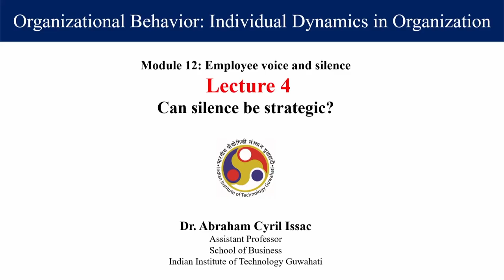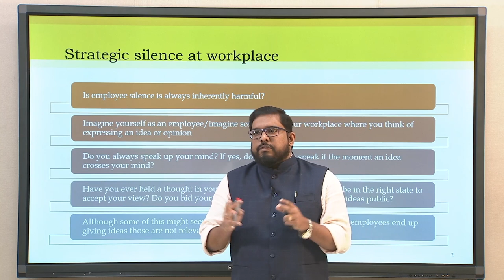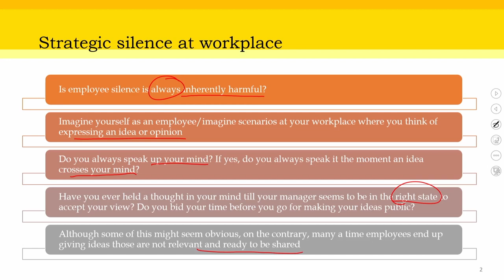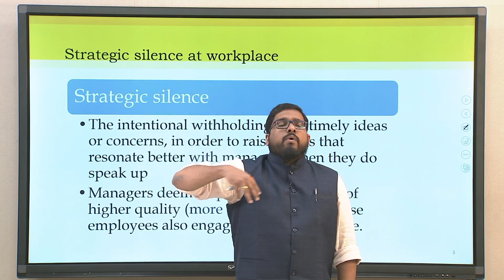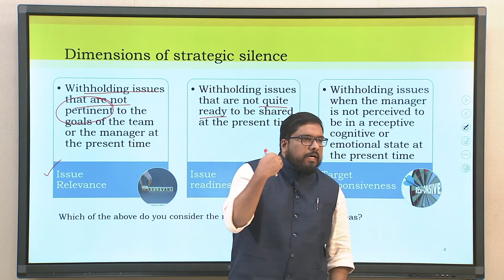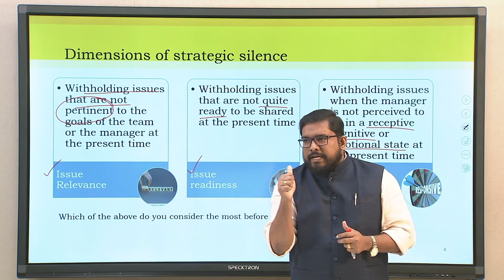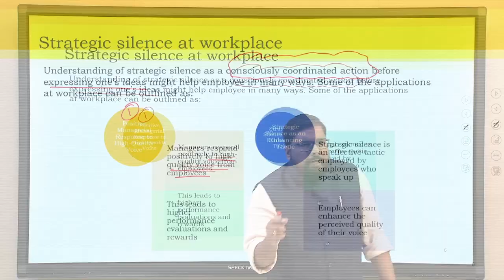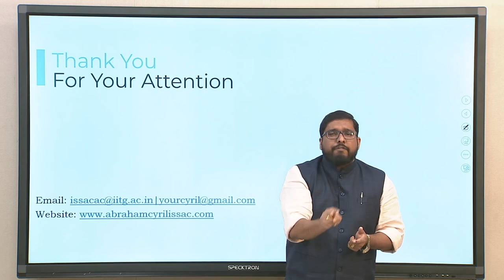Lec 58: Can silence be strategic?